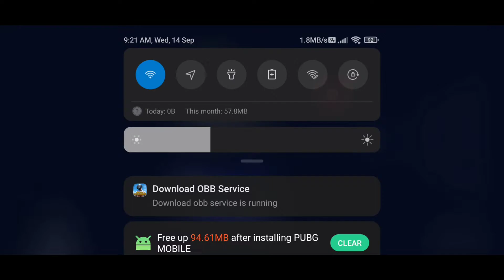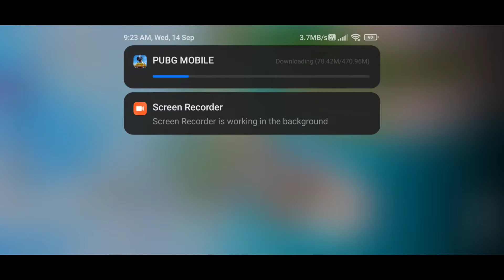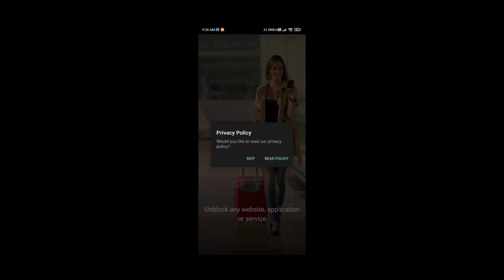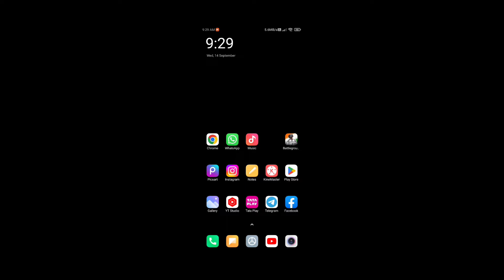How To Download Pubg Mobile 2.2 In India | Update Pubg Mobile 2.2 In India | Pubg Mobile 2.2 Apk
👋 Hello !! Wlcm To My Channel ❤️

bgmi
pubg mobile
bgmi 2.2 update release date
2.2 update release date
2.2 update
pubg mobile new update
pubg
2.2 update pubg mobile
bgmi unban
new update pubg mobile
pubg 2.2 update patch notes
bgmi unban news
2.2 update in pubg mobile
2.2 update is coming
patch notes 2.2 update pubg
bgmi 2.2 update kaise karen
bgmi update
pubg 2.2 update top features
top features 2.2 update
pubg mobile 2.2 update new map
update 2.2 pubg mobile
release date 2.2 update pubg
2.2 new update
2.2 update launch
pubg 2.2 update new features
new mode 2.2 update pubg mobile
2.2 update is here
bgmi m15 royal pass 1 to 50 rp rewards
bgmi 2.2 update beta version
pubg 2.2 download
version 2.2 update
pubgm new update
how download new update
how get free uc
bgmi data transfer
romeo gaming
bgmi 2.2 update aayga
2.2 update bgmi
how to download pubg 2.2
pubg mobile 2.2
nusa map
pubg new map
all new features in 2.2 update
nusa
bgmi 2.2
aat
pubg mobile 2.2 update kab aayega
pubg mobile 2.2 update features
how to download bgmi 2.2 update after ban
2.2 download link
2.2 update pubg
how to update pubg mobile 2.2 update
bgmi 2.2 download link
bgmi 2.2 update link
nest technical
download 2.2 update bgmi
2.2 release date?
how to update 2.2 version in bgmi
how to update bgmi
how to update 2.2 version pubg mobile & bgmi
pubg update not show in play store
bgmi 2.2 update not showing in play store
2.2 version update nahi aya
2.2 update kisy download kry
bgmi official
how to update pubg mobile 2.2
bgmi erangle 3.0
erangle 3.0 update
erangle 3.0
2.2 update release date bgmi
pubg mobile version 2.2
2.2 version download link
player unknown's battleground
rp m15
royale pass month 15
2.2 beta download link
2.2 update ranked mode
2.2 new modes
2.2 pubgm update
2.2 bgmi update
2.2 update all details
play store 2.2 update not showing
2.2 halloween leaks
new halloween mode 2.2 update
halloween mode 2022
front gear mode
nusa map gameplay
not showing 2.2 update
google id 2.2 update not showing
pubgm 2.2 update
bgmi update apk
how to update bgmi in play store after ban
bgmi 2.2 update in play store
bgmi 2.2 update apk
bgmi 2.2 update download link
bgmi 2.2 update all features
bgmi 2.2 update new features
pubg mobile 2.2 update theme song
pubg mobile 2.2 theme song
pubg mobile evangelion theme music
pubg evangelion theme music
evangelion theme music pubg mobile
pubg mobile 2.2 update music
pubg mobile 2.2 update theme music
pubg mobile 2.2 update ios
update krny ka trick 2.2
how to play 2.2 update
new update 2.2 pubg mobile
pubg mobile 2.2 version download link
how to download pubg mobile global version 2.2
how to download pubg mobile global version
how to play pubg without vpn
how to update pubg without
how to update pubg after ban
how to update pubg mobile global version
bgmi new update 2.2 kaise download karen